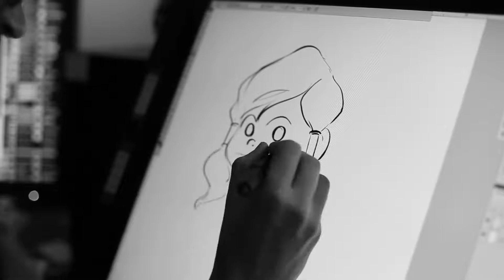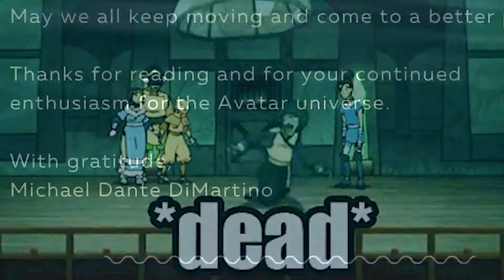2021 Avatar The Last Airbender New Animated Series Announcement Breakdown Netflix 2021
@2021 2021 Avatar The Last Airbender New Animated Series Announcement Breakdown  Netflix 2021